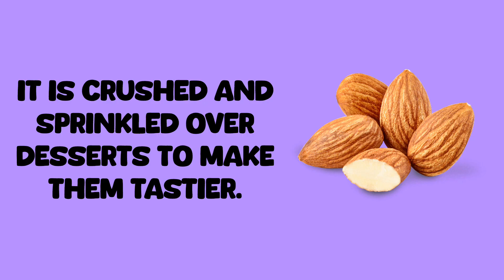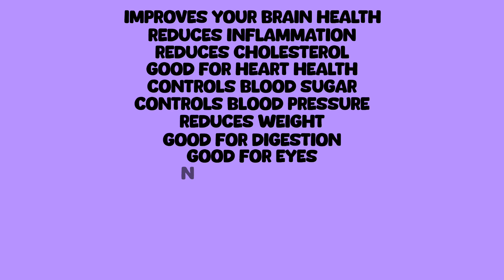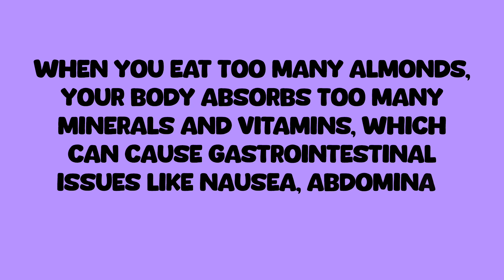Nutrient Powerhouse: The Science Behind Almonds as a Superfood | Almond Nutrition Facts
Almond truly deserves the title “superfood”. In this video we will explore Nutrient Powerhouse : The Science Behind Almonds as a Superfood. Almonds are said to be one of the world’s most loved tree nuts that are highly nutritious and filled with fats, minerals, protein, fiber, vitamin E, antioxidants and so much more. In this videos we will also tell you the nutrition facts of almonds and why almond is said to be a superfood. Almond nutrition facts , almond magic as well as its health benefits are explained in this video.The benefits of almonds are explained here.